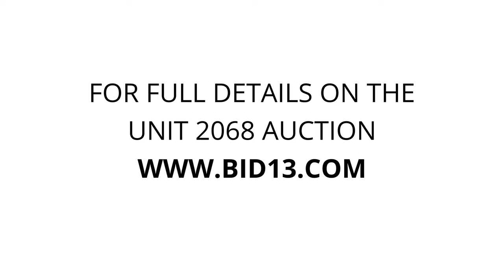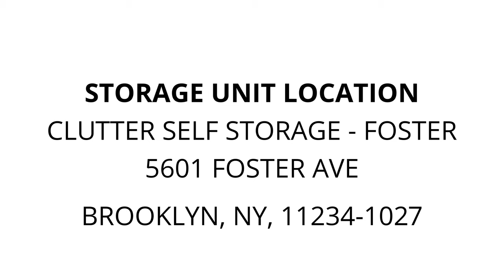Clutter Self Storage - Foster - Unit 2068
Clothing, Black Bags, crates, boxes and portable piano